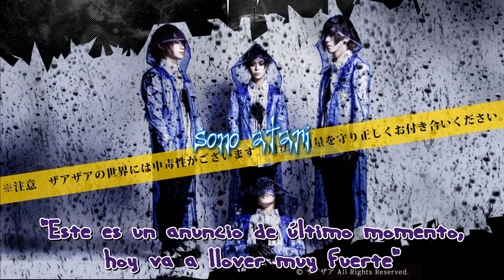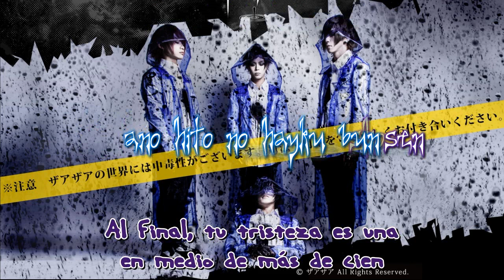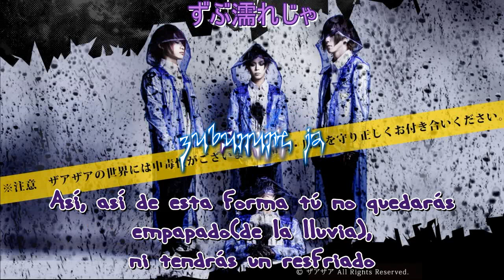[Sub Español] ザアザア (xaa xaa) - 大雨警報発令 (ooame keihou hatsurei)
Notas de traducción:

1. Xaa xaa es la onomatopeya del sonido de la lluvia en japonés

2. Las últimas dos oraciones hacen referencia a lo que te dicen normalmente cuando llueve para que no te enfermes